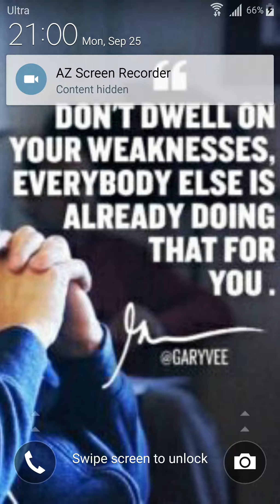Clash Royale Gameplay ○○ Clash Royale 2v2 Battle ○○ Clash Royale Challenges ○○ xomoxomo ○○ xomo(22)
Clash Royale Gameplay

Royale of clash
Best deck for clash royale